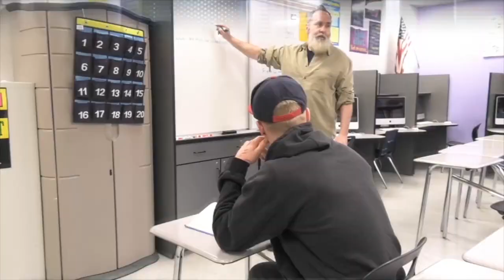Interview with Sigfried Jin - Founder of SigfriedSpeaks.com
In this video. I interview an old friend of mine and mentee, Sigfried. Sigfried has come a long way and I am honored to have played a small part in his growth.

Audiobook free with 30 day trial membership, or 3.95!